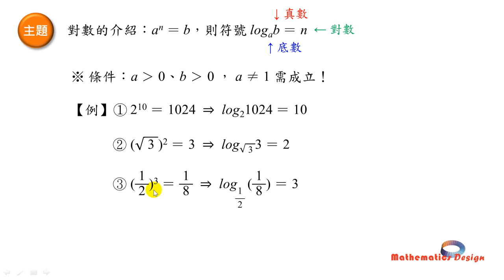SHS 4.3對數的介紹.wmv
高一數學先修課程：第4章 指數函數與對數函數